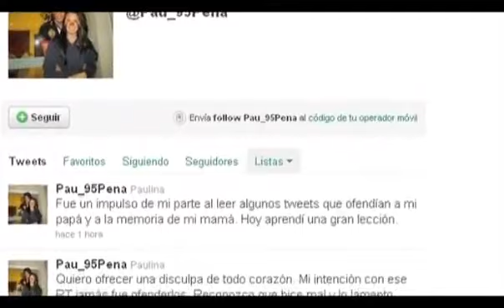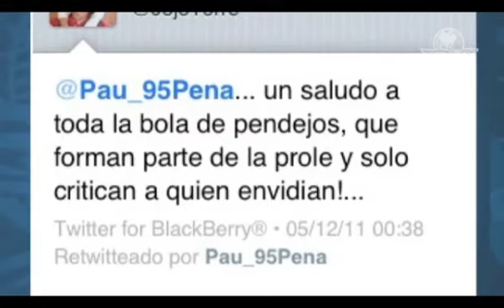Paulina Peña Pretelini pide disculpas y reactiva su twitter.flv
Y con uds. el video de respuesta de la disculpa que hace pública Paulina ... Aunque hay que ser honestos el daño ya está hecho. las heridas sanan pero las cicatrices quedan... para toda la vida y como dicen muchos Twiteros... "No dejaré en paz a Peña Nieto hasta que no deje en paz a mi México lindo y querido"

Y como siempre quedan abiertos los comentarios todos son bienvenidos. y todos son contestados. gracias mil por tantos comentarios en mi canal y en mis videos.